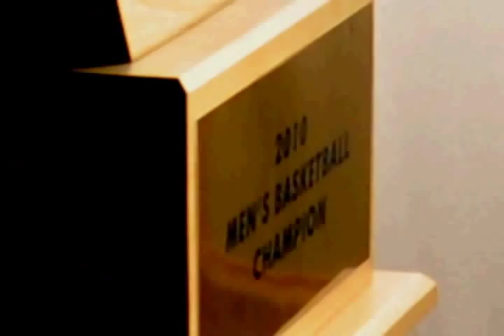2011 WVU Men's Videoboard Videos v1